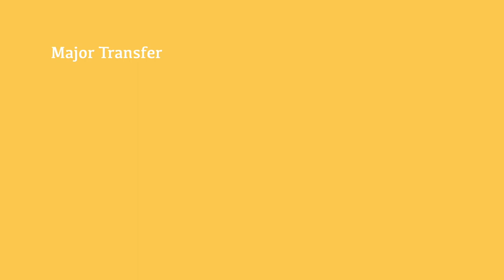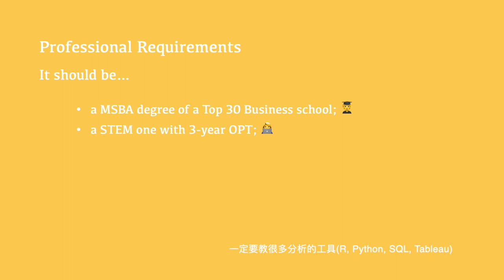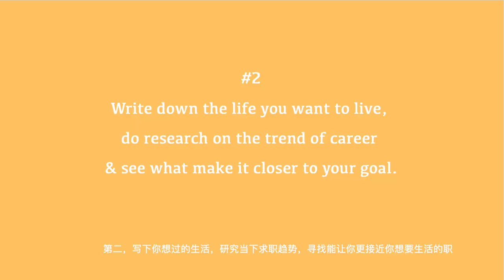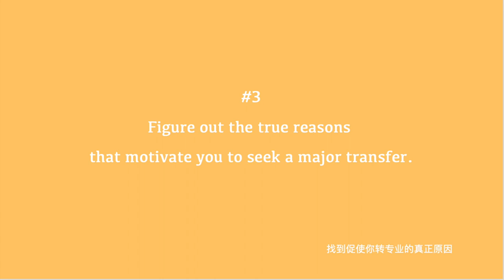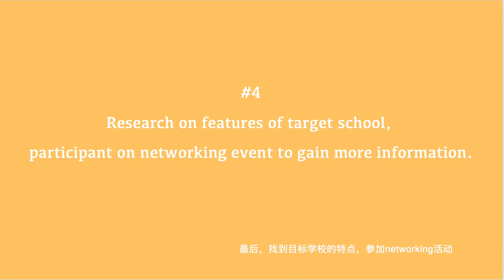My Application Story | MS in Business Analytics | Major Transfer | Business Grad School | 中文字幕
Hi, my name is Vimel. I am a MSBA graduate of University of Rochester - Simon Business School. Before that, I got Bachelor of Arts degree from Hong Kong. In this video, I would like to share with you how I transfer my major from sociology/ communications to Business Analytics with low GPA + less relative experience, and my tips on application essay and networking:

What is included in this video:
• My application story (why I decided to transfer my major + how I succeed);
• My tips for major transfer/ business school application.

I got my Bachelor's degree in Communication and Sociology in Hong Kong🇭🇰, and Master of Science in Business Analytics degree in US🇺🇸. I now live in US with my cat Dora😻 and puppy Charlie🐶. I love travelling (I've been to 24+ countries), and playing Guqin in my spare time.

If you would like to know more topic about Business Analytics, how I find a job in US as an international student, or my past education in Hong Kong, please like, share, and subscribe my channel~